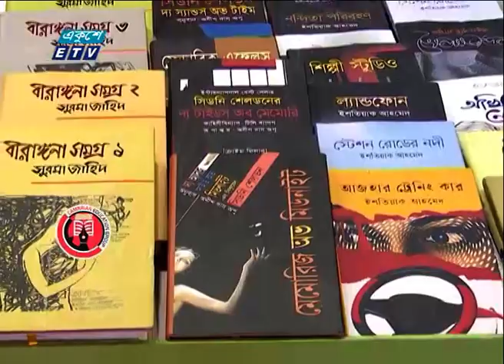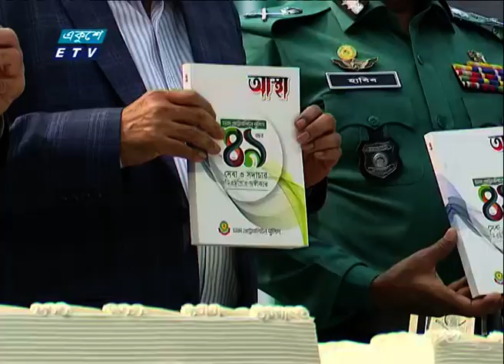11 AM News || রাত ১১টার সংবাদ || 01 February 2024 || ETV News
11 AM News || রাত ১১টার সংবাদ || 01 February 2024 || ETV News